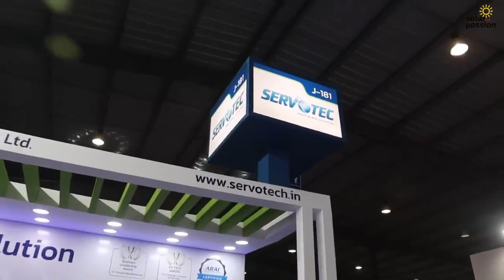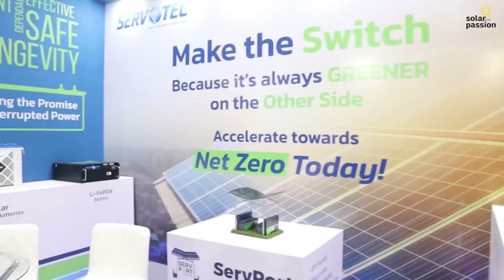Servotech Showcases Solar and EV Charging Solutions | InterSolar 2022 Smarter E Exhibition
In this the latest video featuring Servotech VP, Channel Sales, Mr. Kulbir Singh, who talks about Servotech's high-end solar power solutions, their technicalities, applications, and the impact they can help bring into the lives of the users leveraging them to charge their electric vehicles. We offer an extensive range of best solar energy generation products which can be used for commercial and domestic purposes. We offer affordable and accessible range of solar devices which includes panels, PCUs, solar inverters, solar battery, and charge controllers.

With a legacy of nearly 18 year, NSE-listed Servotech Power Systems is a market leader in providing tech-enabled Solar, EV Charging, Power and Backup, and Medical-Grade solutions. Having quickly gained a reputation for excellence and perfection, the organization is widely regarded as a reliable solutions provider, effectively establishing itself as a keystone entity. Servotech's entrepreneurial engagements aim to enhance customer experience while substantially expanding, growing investor confidence, and maintaining a sharp focus on quality.